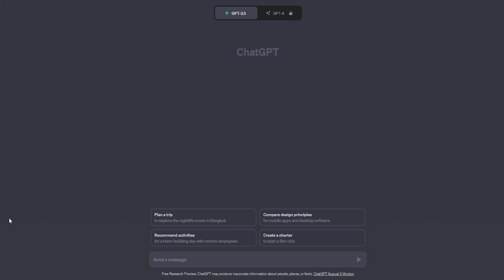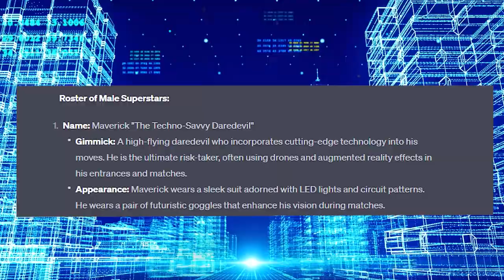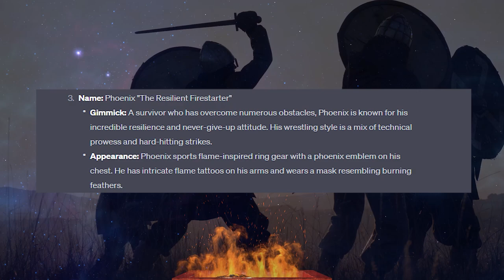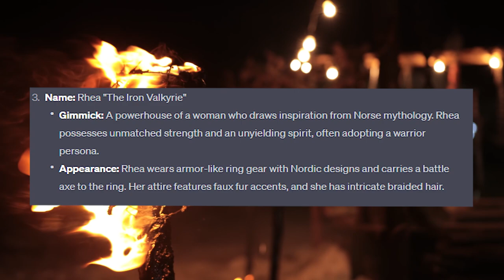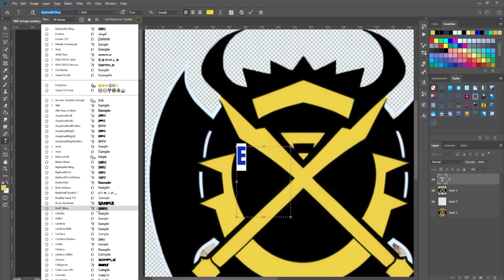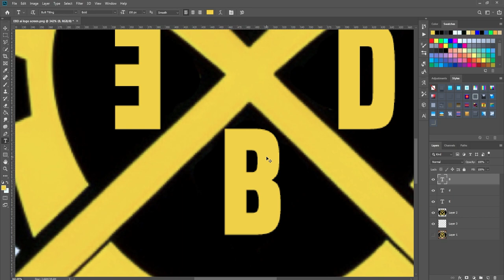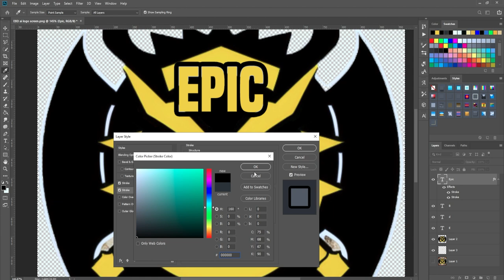CHAT GPT: THE FUTURE OF WRESTLING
Chat gpt comes up with the ideas, the design and the concepts of each episode! And I try to bring them to life using WWE 2k23, photoshop and/or video editing software.
This first episode is within a very epic dominion containing lots of brawls so to speak. Wink wink, nudge nudge!

Got an idea for a good prompt or theme for the next episode?

Other future projects will be using Chat GPT to write full on wrestling show scripts and try to voice act them out fully with vivid scenes to create the potential horrible things that Chat GPT might come up with PraiseTheRobotOverlords